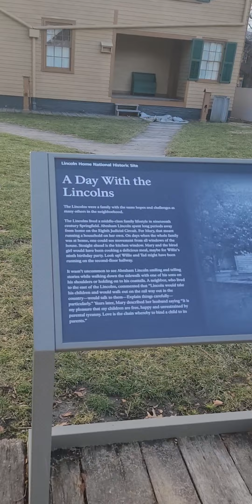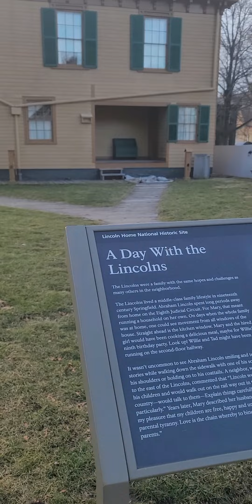Abraham Lincoln's home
a brief walk through Abraham Lincoln's home in Springfield, Illinois. Historical National Park site.